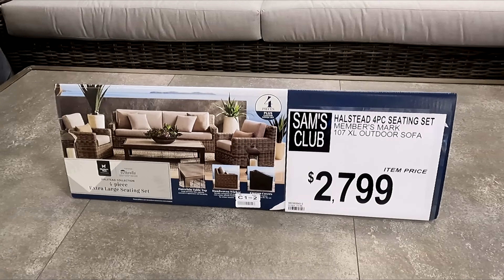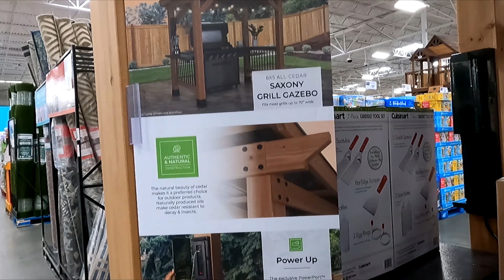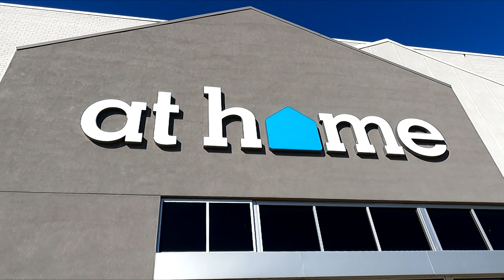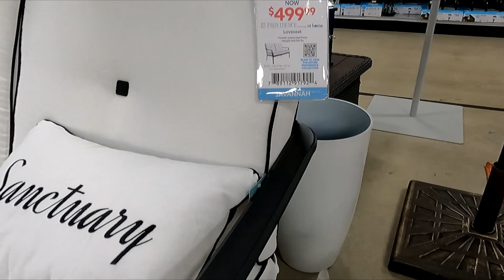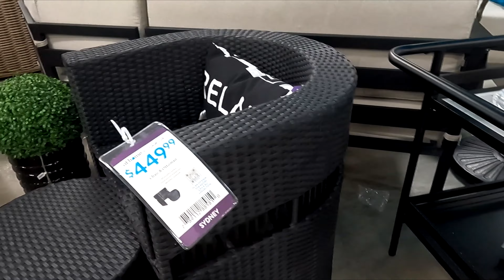SAM'S CLUB BIG LOTS AT HOME PATIO FURNITURE CHAIRS GAZEBOS SHOP WITH ME SHOPPING STORE WALK THROUGH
AMAZON BEST SELLERS (affiliate link) Big Lots and At Home and Sams Club or Sam's Club shop with me store walk through shopping tour guide with patio furniture and armchairs and chairs and sofas and couches and gazebos and pergolas and outdoor coffee tables and home decor and for spring and summer 2023 and samsclub biglots athome biglotsshopwithme samsclubshopwithme shopping shopwithme storewalkthrough and this shop with me or come with me shopping store walk through at the stores in Freehold NJ and Ocean New Jersey which is like a Home Depot or Walmart or Costco or BJs or IKEA or Kmart or Target or Home Goods or HomeGoods and also Marshalls or TJ Maxx or Home Sense and they also have home goods items like planters for plants and pots, furniture and chairs and armchairs and sofas and couches and sofa and couch ideas and tables and beds and kitchen furniture and living room furniture and baskets and tabletop decor, spring decorations and floral and flowers and vases and stem and stems and kitchen and kitchenware and cookware and holiday seasonal decor and other items for the house to decorate and look nice and pretty and beautiful for spring time and summer and fall and winter and Christmas and filmed with my GoPro Hero 9 Black video camera and NJShoreBeachLife channel will have shop with me shopping store walk through videos from stores around the NJ or New Jersey shore area including Walmart, Target, IKEA, Home Goods, Marshalls, TJ Maxx, Burlington, Dollar Tree, Hobby Lobby and others and thanks so much for watching